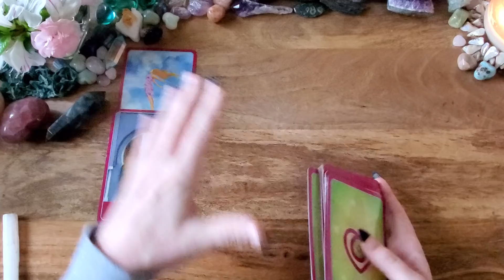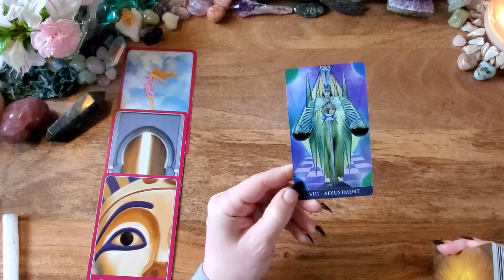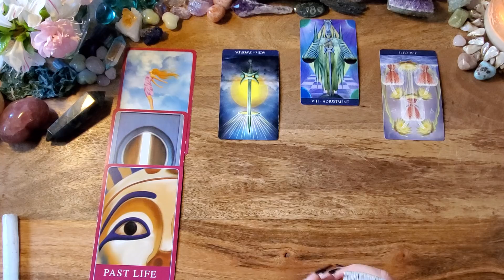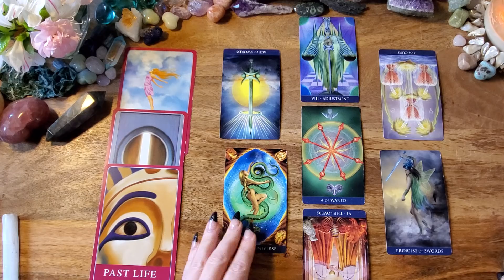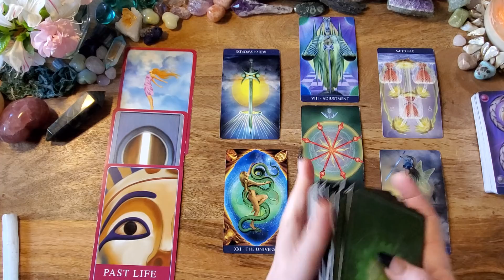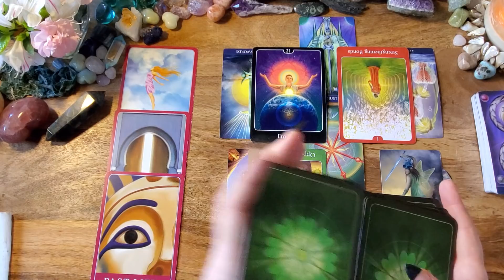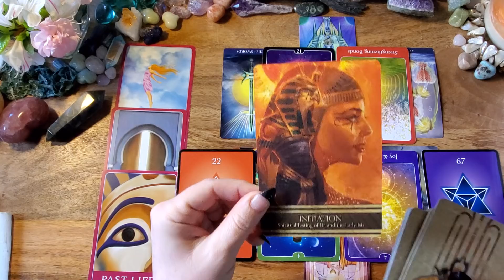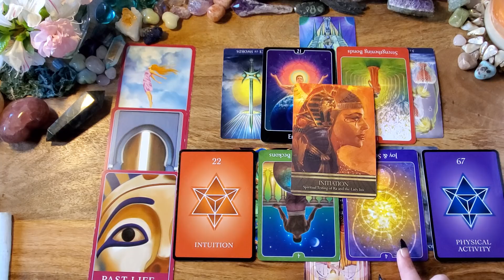Scorpio**💥You Get What You Want Scorpio💥**Scorpio Full Moon Predictions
This is a Scorpio Full  Moon tarot reading for Scorpio Sun, Moon, Rising, Venus or any placement. If you are drawn to this reading, then there is a message here for you.  This reading is from the full moon in Scorpio on April 26, 2021 until the full moon in Sagittarius on May 26, 2021.

-or-

Amira's Love Oracle: n/a
Millenium Thoth
Psychic Tarot for the Heart
Numerology Guidance Cards
Isis Oracle